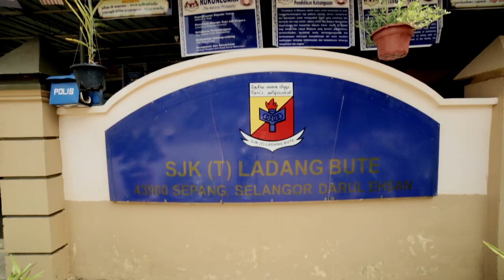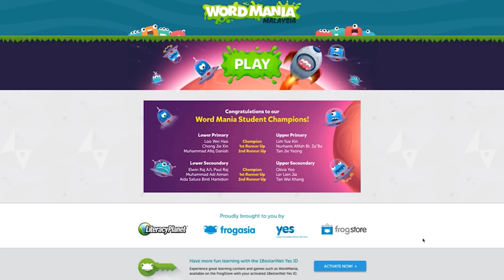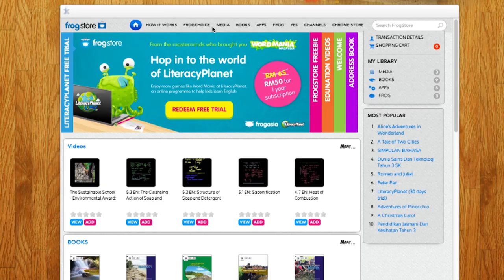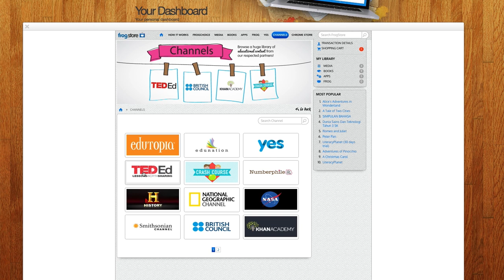Word Mania: Motivating students to learn English with games - Now on the FrogStore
The nationwide Word Mania Challenge 2014 was a hit with 70,000 participating students across Malaysia, brought by FrogAsia in partnership with LiteracyPlanet, an app that is designed to aid students in improving their English through the use of games.

LiteracyPlanet is just one of the many learning apps available within the FrogStore where teachers, parents and students can access world-class learning tools to bring education in Malaysia to the next level!